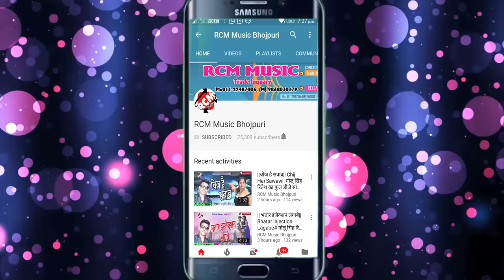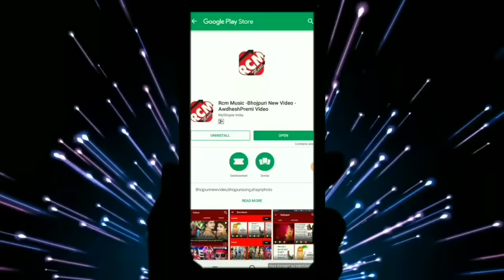|| बेलना से मउगी मार दिहलस || शशिलाल यादव का इस साल का फ़ारु वीडियो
Title: Belana Se Maugi Mar Dihlas
Singer: Shashi Lal Yadav
Lable: RCM MUSIC
Lyrics: Kavi Mashum